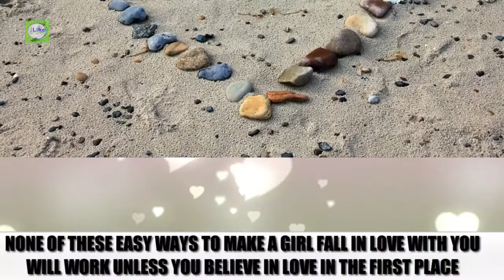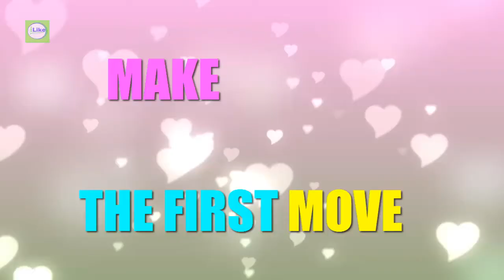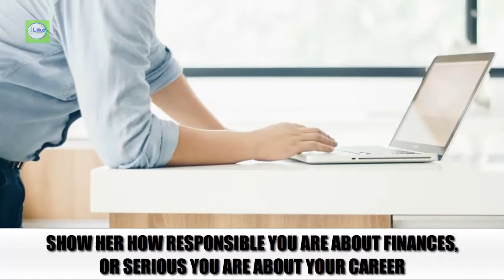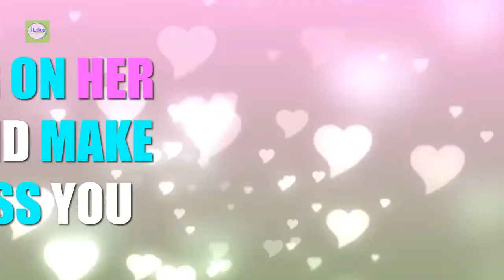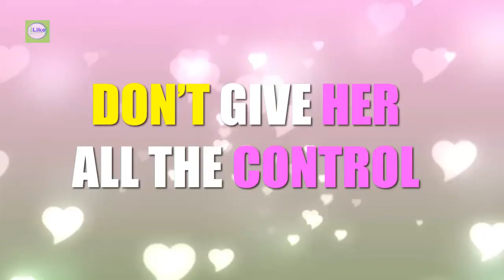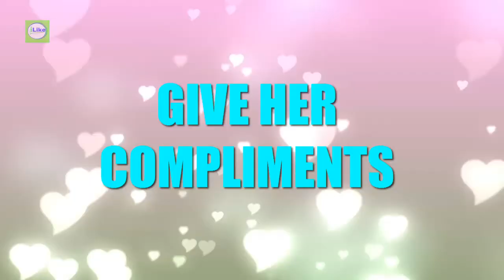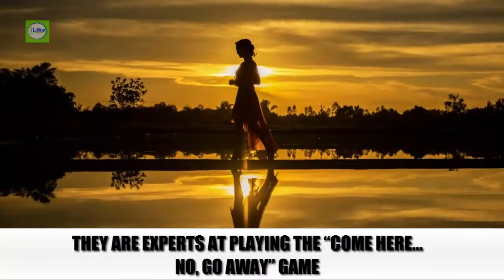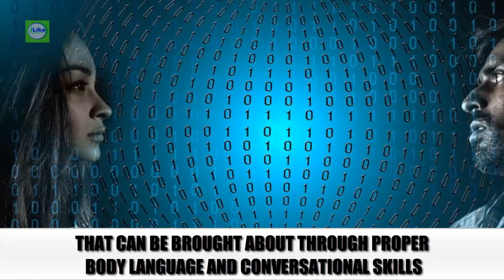Make Any Girl Fall In Love With You With These Simple Steps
Follow these simple steps and any girl will fall for you. Falling in love is an universal desire and a beautiful emotion too.
The four-letter word-LOVE- is all around us, but has never been so easy. Many boys still find it so difficult to get a girl for them and did you know any girl who doesn’t want to fall in love?
Here are few simple steps you can use to up your chances of making that special girl swoon by you or make any girl fall for you.
Most guys will do everything they can to please girls into liking them, but guys who couldn’t care less about impressing random girls stand out like a rose amongst thorns. In this video you will find  Psychological Tricks To make Her To Like You  and Simple Trick To Make ANY Girl Like You.

Yes, is true none of these easy ways to make a girl fall in love with you will work unless you believe in love in the first place. So make sure you are psychologically geared and fit for the kill. It is especially important that you love yourself first-because only when you do, will the Universe ensure that these easy ways to make a girl fall in love with you bring the desired results.

If you want to learn how to make a woman fall in love with you, you should learn how to listen. A lot of men never do it and even more of them don’t care about the words a woman says. Listening to her gives her the feeling that you respect her and her opinion and that you truly want to get to know her. As a little bonus she will tell you everything you have to know in order to make her yours.